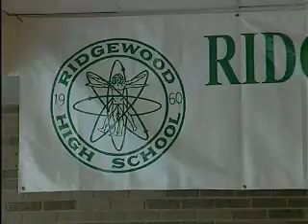Jeff Angileri Intro Hall of Fame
Ridgewood High School in Norridge, Illinois hosted their 5th Annual Alumni Hall of Fame on Saturday, October 3, 2009.